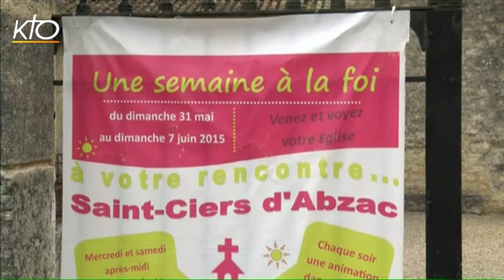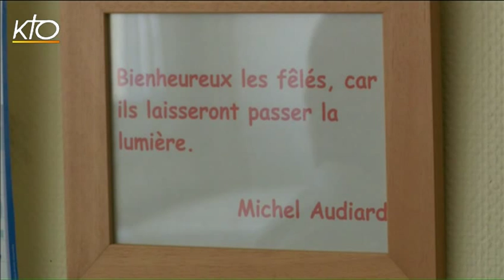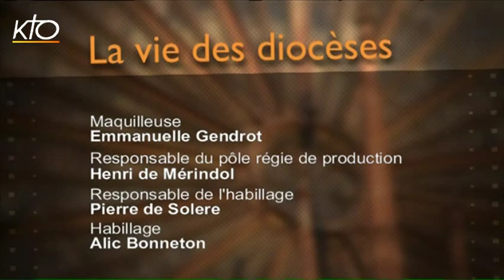Cardinal Jean-Pierre Ricard - Diocèse de Bordeaux et Bazas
En Gironde, ces derniers mois, les paroisses ont multiplié les initiatives missionnaires. Le jour du Vendredi Saint, une foule importante a pu rejoindre le Chemin de croix célébré dans les rues, en plein coeur de Bordeaux. Dans le Libournais, en zone rurale cette fois, les chrétiens ont organisé début juin une semaine missionnaire à St Ciers d'Abzac, le village avec lequel la paroisse entretenait le moins de contact. A Bordeaux, l'Eglise s'est donc engagée dans une conversion pastorale et missionnaire. Le cardinal Jean-Pierre Ricard encourage cette nouvelle audace des chrétiens de son diocèse, portés par le Parcours missionnaire initié en 2009. L'archevêque de Bordeaux revient par ailleurs sur la préparation d'un nouveau projet éducatif diocésain pour les écoles catholiques.